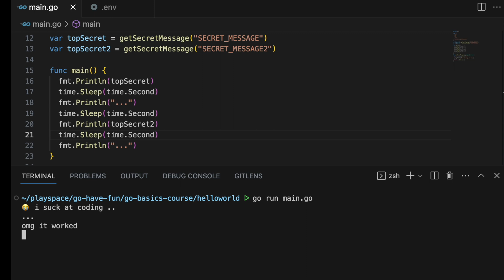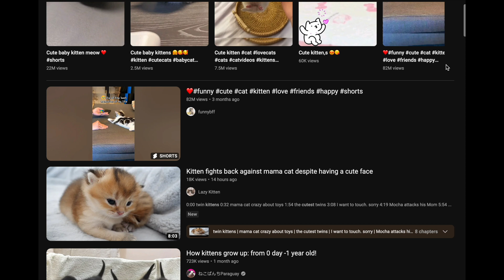#1 Tip for learning to code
Hi friends,

In this video I'm sharing the #1 tip that I know from experience really works well for learning to code - whether you're just starting out or you're picking up a new language. This has helped me a lot along my journey in tech, and I hope it can help you as well.

If you're new here, I'm Lindsay, a senior full-stack software developer and devops engineer. I career-changed from graphic design into tech so I know what an uphill battle learning to code can be, especially if you come from a non-technical background. On this channel I plan to share my journey and what has helped me along the way. I hope to see you there :)

Lindsay